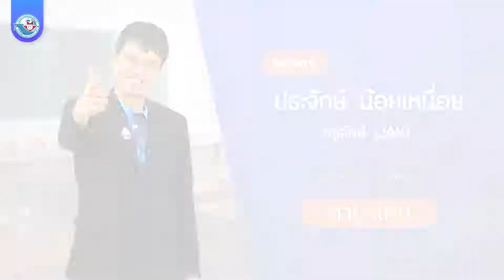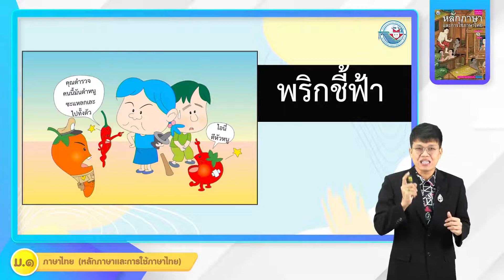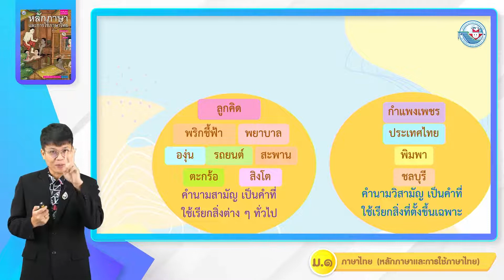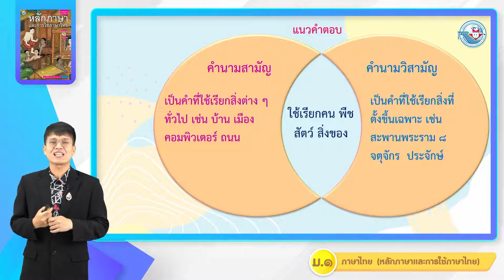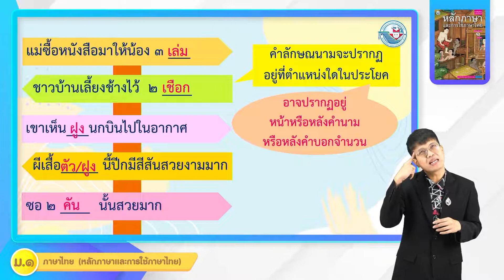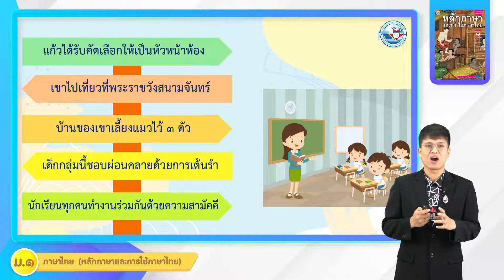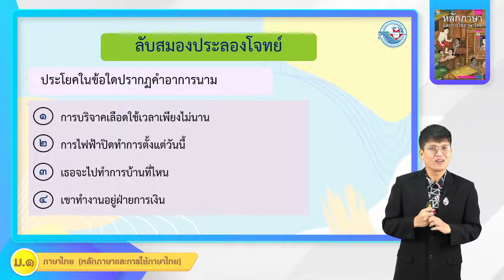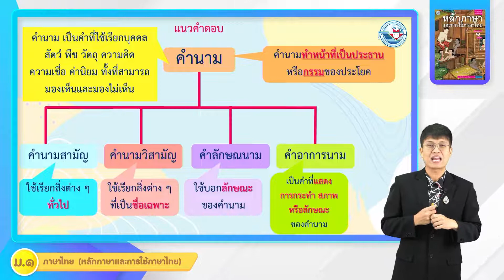หลักภาษา ม 1 หน่วยที่ 4 ชนิดและหน้าที่ของคำในประโยค 1